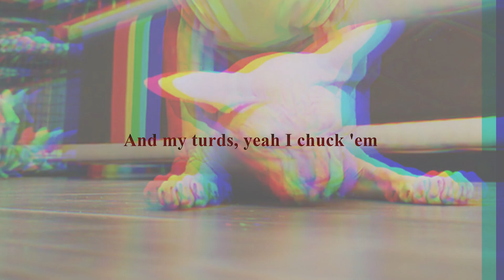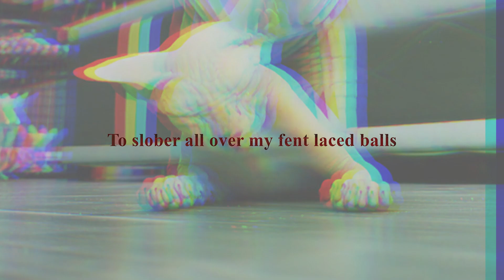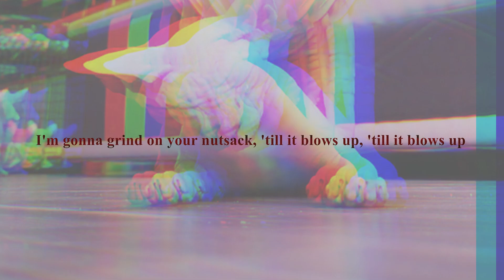DDBP - Humping And Grinding (OFFICIAL LYRIC VIDEO)